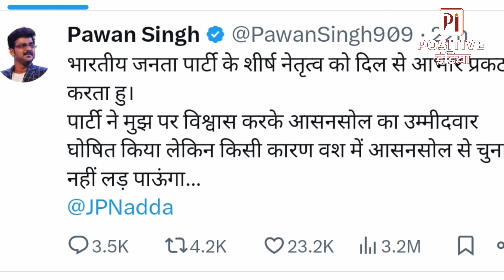Pawan Singh के करीबी और बीजेपी नेता का बड़ा खुलासा,Akshra Singh की लगी लॉटरी | Positive India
Positive India
positive india
prince kumar singh
prince kr singh
positive india news channel
positive indian news channel
positive india channel
positive india news today
positive hindi news bihar
positive indian prince kumar singh
positive india mahnar
manish kashyap bjp ticket
manish kashyap ko ticket mila ki nahin
manish kashyap ko ticket milega ki nahin
narendra modi betiya raili
narendra modi bettiah bihar
narendra modi bettiah

Positive India is also available on Facebook Platform